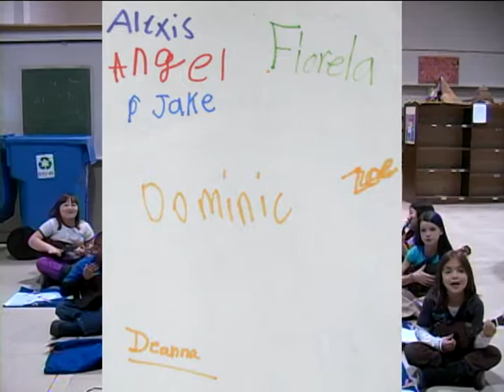21st Century afterschool music classes.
21st Century afterschool music classes with Anne O'Connor. There were credits for Fitchburg Access Television and cameramen Joe DeCaria and Ken Jones. These were truncated with the upload. After several failed uploads, I just added this rather than beat my head against a wall to get the last 3 seconds up.